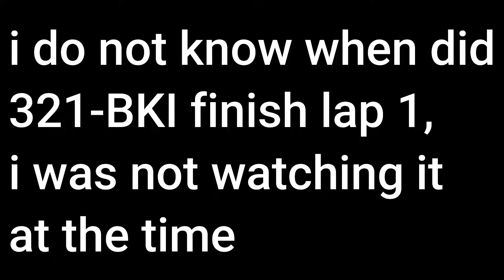Blackpool Superlite 1600 racing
location: Hirochi Raceway
number of competitor (ai): 5
car: Blackpool Superlite 1600 (all same spec with different painjobs)